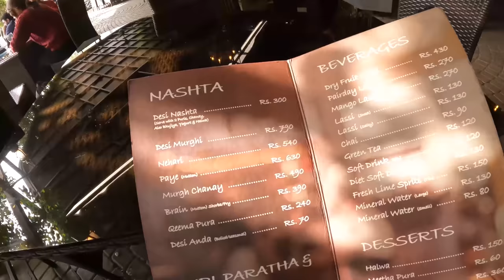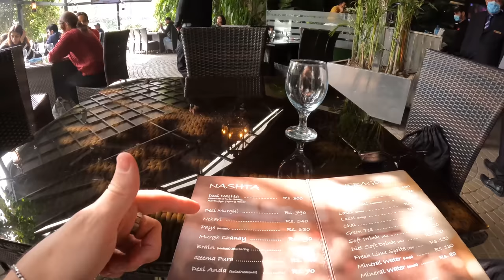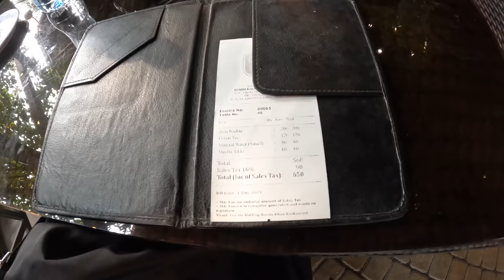$3 Traditional Pakistani Breakfast Hunt 🇵🇰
As you guys will see in this video, I went on a HUNT to find this traditional breakfast. It was more of a couple mistakes that I made which had me go on a long mission (in circles), but after a fun time searching around, I located the restaurant and had my favorite traditional breakfast food. It was so delicious and I will definitely have more of this while I am in Pakistan.